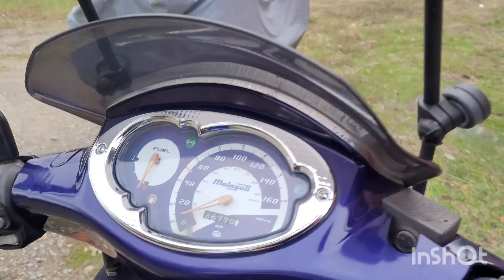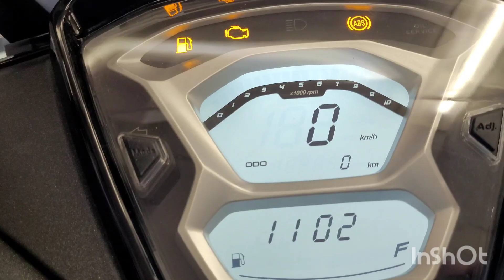Беляш вернулся 🦢,бакланы тоже..👍🏻Друзья Чака с виллы.Новый" железный конь" 🛵